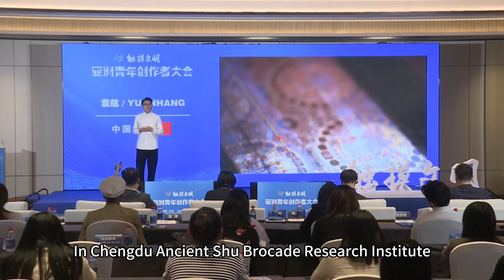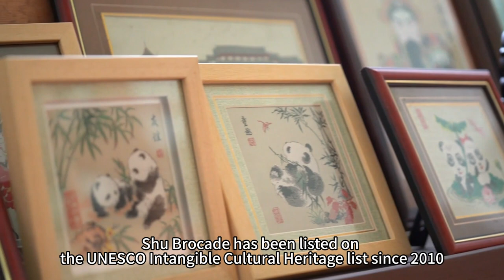Yuan Hang: Shu Brocade is a treasure of Chinese craftsmanship and a link in cultural exchange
With silk threads like water flows and colors resembling paintings, Shu Brocade weaves not only fabric, but also legendary stories, picturesque scenes, as well as countless tales.